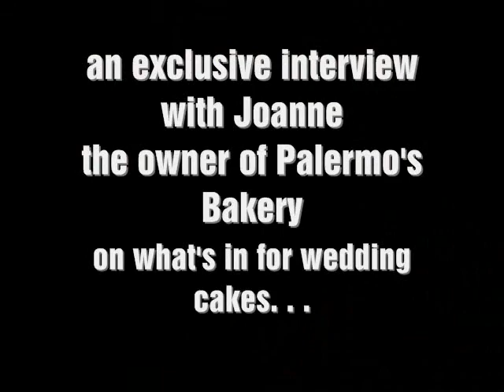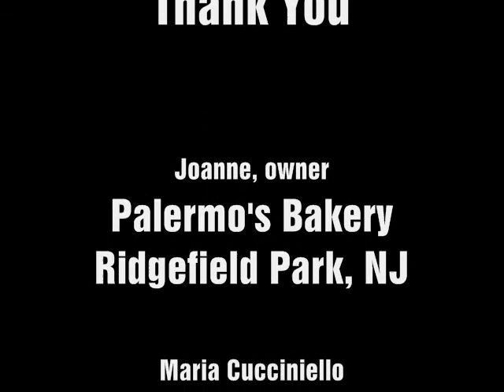What's Hot for Bridal Season @ Palermo's Bakery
I was given the wonderful opportunity, courtesy of The Hip Event, to meet and interview Joanne the owner of Palermo's Bakery.  Earlier in the month, Palermo's Bakery hosted what they called a Sweet Soiree at the fabulous 4Sixty6 club.  Brides, bloggers and of course myself with Princess Buzz came out to get all the scoop on these cakes and desserts.  Let's just say I was over stuffed and head over heels in love!  So sit back and relax as I get to know Joanne and what's the trend for Bridal Season 2011!

How to use the images and film material
Queen Buzz Productions/QBP will protect its own rights and the rights of the photographer/director from any kind of infringement or misuse. It is therefore of the utmost importance that you handle images and/or film material with the greatest care and follow our conditions of use.
• When using QBP's images and/or film material it must be made clear that it is an QBP image or an QB production.
• Where photographers' or directors' names are given, these should always be credited.
• Media are never allowed to manipulate, alter or edit QBP's images in any way.
• Media are never allowed to manipulate or alter QBP's moving image material in any way.
• The use of images from QBP as covers is not permitted.